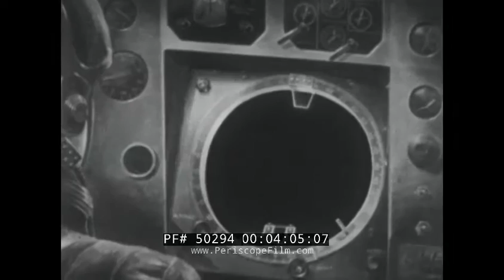"THE AMERICAN IN ORBIT" 1962 NASA PROJECT MERCURY FRIENDSHIP 7 COL. JOHN GLENN NASA FILM 50294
This film "The American in Orbit" recounts the flight of Col. John H. Glenn, Jr.  On February 20, 1962, Colonel John Glenn made history as the first American to orbit the Earth aboard the Friendship 7 spacecraft, launched from Cape Canaveral atop an Atlas rocket. After months of preparation and delays, Glenn’s successful mission marked a critical moment in the space race, following the earlier Soviet and American milestones. Traveling at 17,500 miles per hour, he completed three orbits over nearly five hours, enduring intense forces and extreme heat during re-entry. Safely recovered by the U.S. Navy, Glenn was celebrated as a national hero, receiving the Distinguished Service Medal and widespread acclaim, including a standing ovation in Congress. His accomplishment symbolized American ingenuity and inspired hope for the peaceful exploration of space.

0:00 — Dawn breaks at Cape Canaveral as Colonel John Glenn prepares for his historic Mercury mission atop the Atlas missile, marking the start of a monumental day.

1:27 — Glenn’s flight occurs ten months after Yuri Gagarin’s groundbreaking orbit and follows Alan Shepard’s suborbital journey; the world watches closely as the U.S. aims to catch up in the space race.

2:38 — The Atlas rocket launches with Glenn aboard, subjecting him to six times the force of gravity as he begins his pioneering orbit around Earth.

4:18 — Orbiting at 17,500 miles per hour, Glenn completes an 81,000-mile journey in approximately 90 minutes and survives the intense heat of re-entry protected by a heat shield.

5:07 — After nearly five hours in space, Glenn safely returns to Earth; the U.S. Navy’s destroyer Noah recovers his capsule from the ocean.

6:07 — Glenn exits the capsule via helicopter, undergoes medical examinations, and rests briefly before the beginning of his hero’s welcome.

7:08 — Celebrated as a conquering hero, Glenn is reunited with his wife and greeted by enthusiastic crowds upon his return.

7:21 — The President awards Glenn the Distinguished Service Medal in recognition of his pioneering achievement in space exploration.

7:33 — In Washington, D.C., Glenn receives a massive public reception and a standing ovation in Congress, honoring his historic accomplishment.

7:56 — Reflecting on his mission, Glenn humbly expresses pride in representing the nation and hopes humanity will wisely use its expanding knowledge of the universe.

This Mercury-Atlas (MA) 6 mission also reestablished NASA and the U.S. as a strong contender in the space race with the Soviet Union. The Soviet Union had launched the world’s first spacecraft, Sputnik, in October 1957 and had also sent the first human, Yuri Gagarin, into space on April 1961. NASA responded by sending the first American, Alan Shepard, into space in May 1961, but Shepard’s flight was only a suborbital lob, whereas Gagarin had orbited Earth. With Glenn’s orbital mission, NASA was finally able to pull back even with the Soviets.